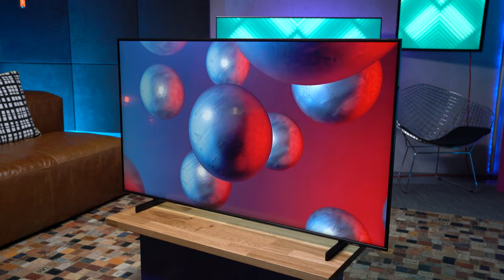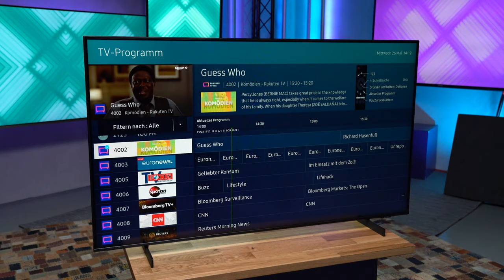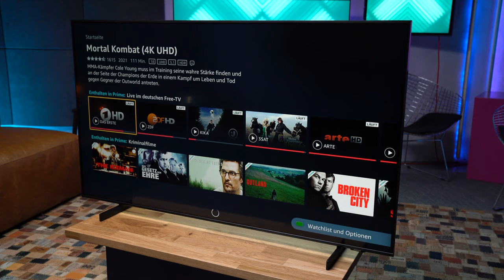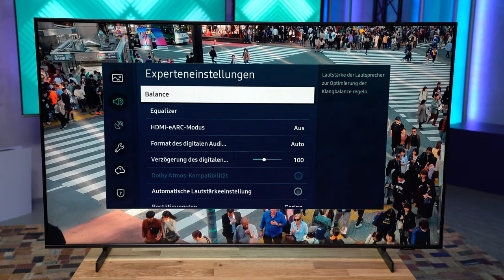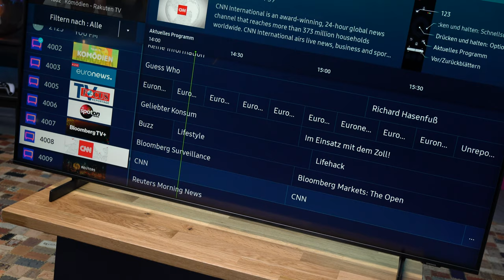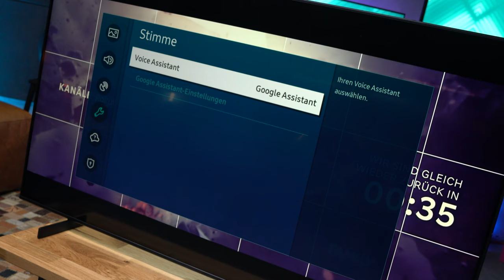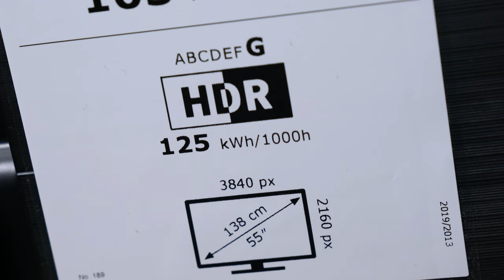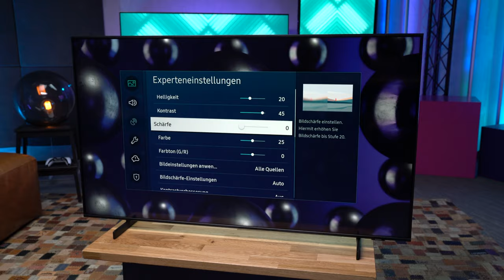Samsung AU8079: Günstiger LED-TV mit guter Bildqualität im Test | deutsch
*Samsung AU8079 im Angebot bei Amazon

00:00​​ | Intro
01:21​​ | Design
02:43​​ | Bildqualität
04:50​​ | Tonqualität
06:13​ | Ausstattung
08:33 | Fernbedienung
09:15 | Energieverbrauch
10:54​​ | Fazit